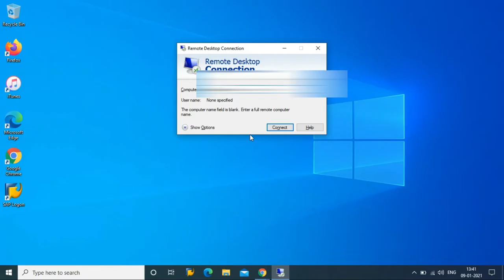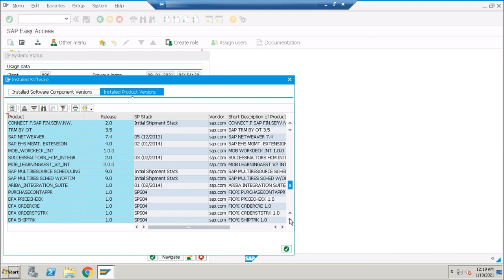How to connect SAP PIPO Server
Dear Sir/Mam,

Greetings!!

Our Top Product:
S4HANA 1809

Functionality:
We provide pre-installed SAP IDES Sandbox system which available to use directly after purchase.
AWS / Azure Cloud Option Available.
24/7 SAP BASIS and Infra support.
99% Server Uptime.

Benefits:
Start Using SAP server within immediately
24/7 Infra SAP BASIS support.

Looking forward to see you soon!
We are constantly striving to provide best services to our customer.
We look forward to have a long term association with you.